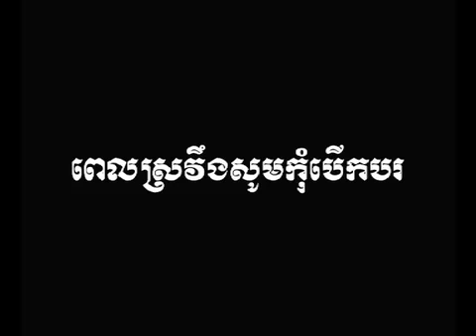Cambodia Beer Spot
The spot of Cambodia Beer